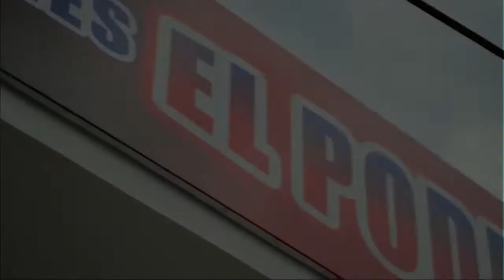CONDUCTOR DE VEHÍCULO QUE ARROLLÓ A 'BOTELLITA' ES FAMILIAR DE UNA EMPLEADA DEL ICBF DE VALLEDUPAR